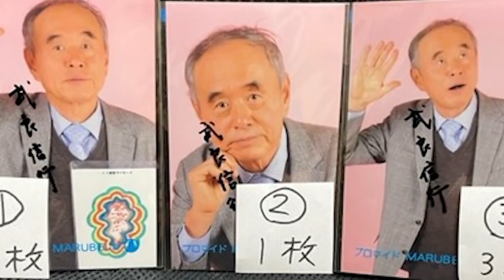【インタビュー】震災の前に父の見た夢 ATL4th147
★実話怪談？橋の中から「人間のミイラ」が出てきた！